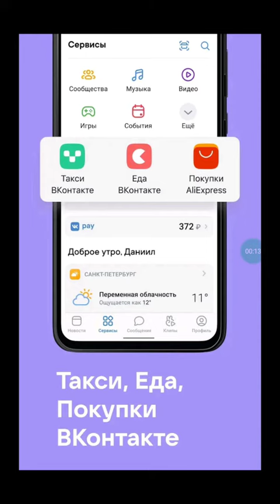Как сделать профиль закрытый в ВКонтакте